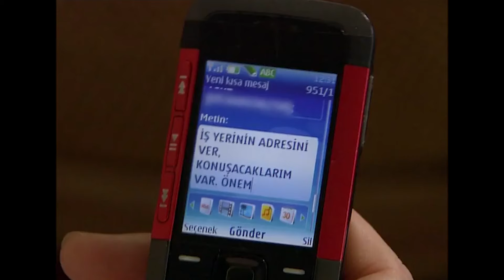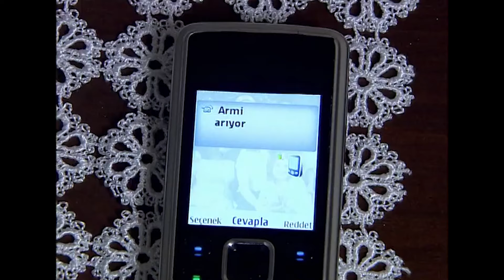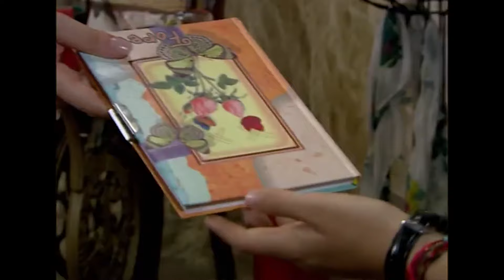Küçük Kadınlar 54. Bölüm (FULL HD)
Oyuncu Kadrosu:
Ekin Türkmen: Elif Gezici
Ali İl: Ali
Hande Soral: Armağan Gezici
Fulya Zenginer: Yeliz Gezici
Elit İşçan: Bilge Gezici
Selin Ilgar: Cansu Gezici
Burak Sağyaşar: Utku Deviren
Özge Borak: Eylül
Ahmet Levendoğlu: Hulusi